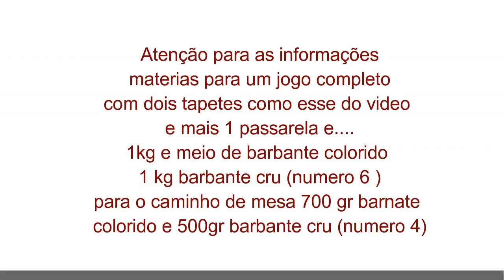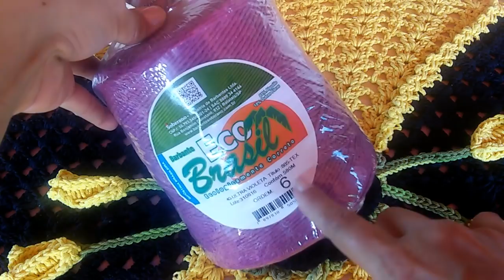Tapete Infinito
com esse modelo do vídeo você poderá fazer tanto o tapete como o caminho de mesa infinito modificado ,então assista ate o final para ter todas informações